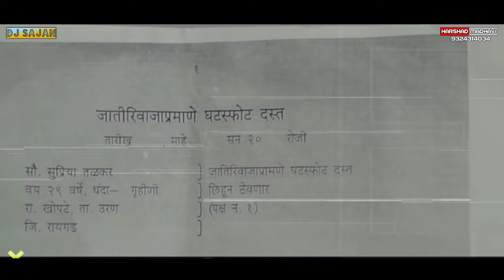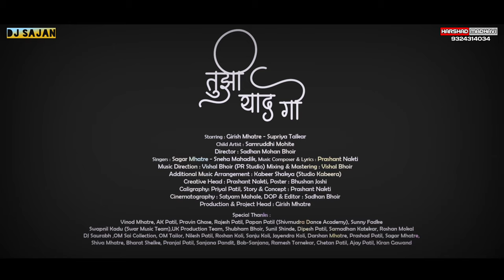Tujhi Yaad Go Remix | Dj Sajan | Video Song | Harshad Madhavi | Sad Song | Girish Mhatre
Girish Mhatre Presents
Tujhi Yad Go
Starring : Girish Mhatre - Supriya Talkar
Child Artist : Samruddhi Mohite
Singers : Sagar Mhatre - Sneha Mahadik
Music Composer & Lyrics : Prashant Nakti
Music Direction : Vishal Bhoir (PR Studio)
Additional Music Arrangement : Kabeer Shakya (Studio Kabeera)
Mixing & Mastering : Vishal Bhoir Guest
Vocals : Pranay Bansode & Naiteek Kharas
Creative Head : Prashant Nakti
Poster : Bhushan Joshi Caligraphy: Priyal Patil
Story & Concept : Prashant Nakti
Cinematography : Satyam Mahale
DOP & Editor : Sadhan Bhoir
Director : Sadhan Bhoir
Production & Project Head : Girish Mhatre
Special Thanks : Dj Sajan